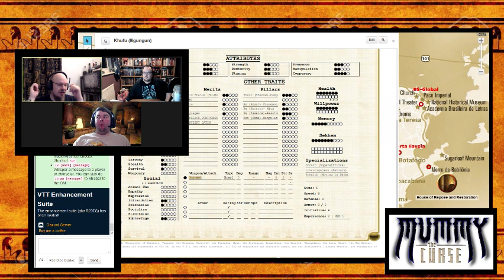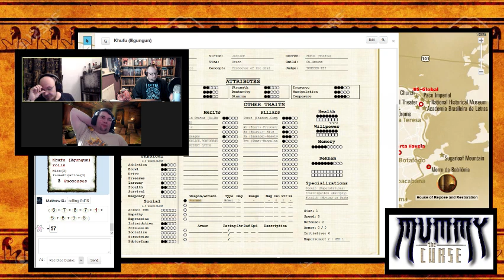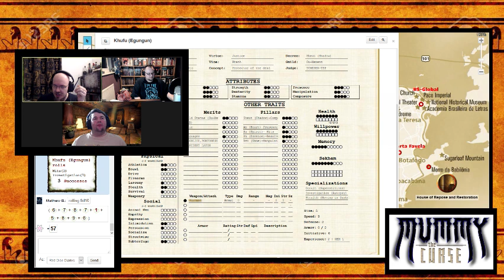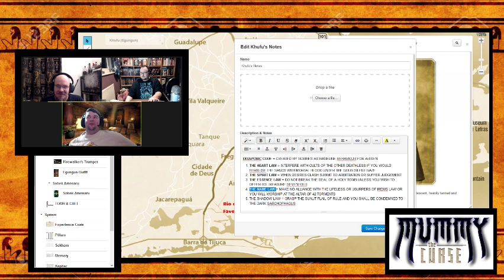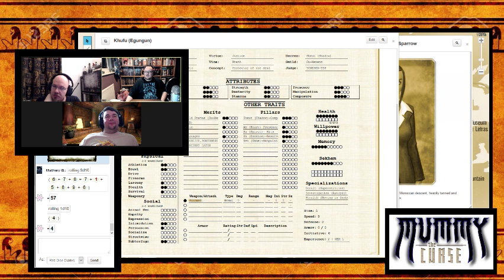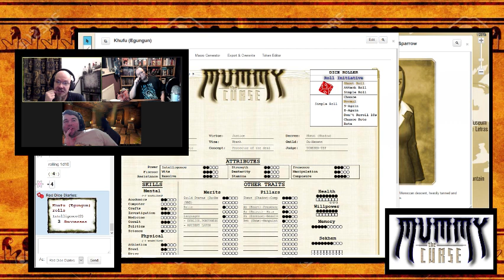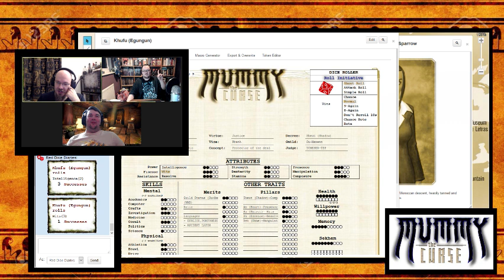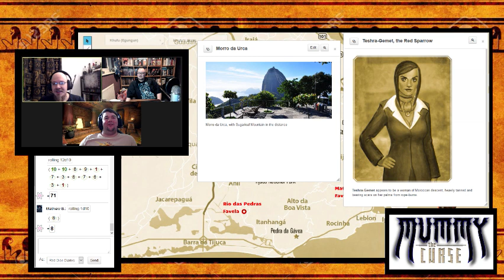Cursed Necropolis Rio - Session 9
With the matter of the Amkhata spirit at Morro da Urca dealt with for the moment, Sobek and Khufu take a moment to take stock of their plans, catch up with their cult and visit the Red Sparrow, following some remembrances of their past history.